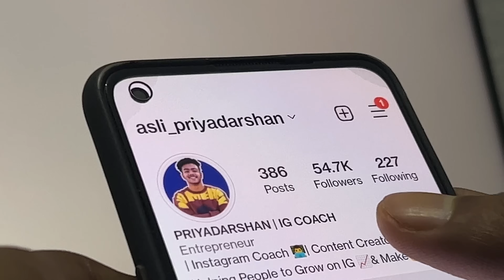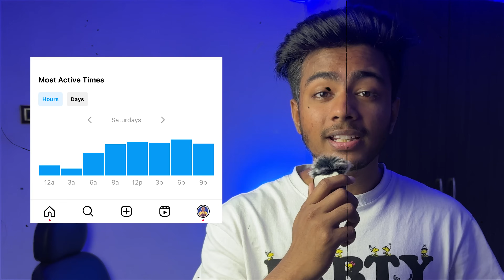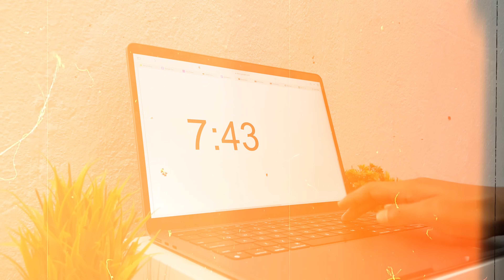I Finally Discovered The Best Time To Post Reels on Instagram in 2024 (Instant Views)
In this video i explained about the Best Time To Post Reels on Instagram to get instant views
A lot of people have different opinions on Best time to post reels on instagram,
But in this video i broke some myths that isn't true,

and with a deep research i finally came up with
These strategies that i use to get more views on my reels by posting on correct time..

Remmember,Posting on correct time only matters when your content is good enough,
If your reels are not good enough,you won't get any benifit..

So it is more important to focus on your Content first then,The best time to post reels..

I Hope this this video was helpfull for you..

Peace out.

My camera
My mic (Works with Iphone)
(works with android)
My lamp
My lenses (Wide angle)
(Prime lense)
Led mirror board used in video titles
My softbox